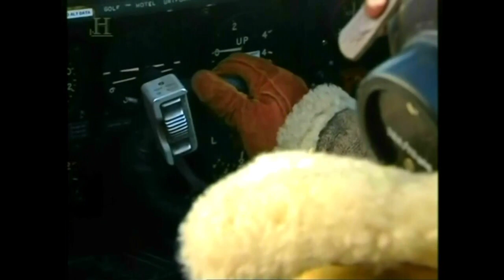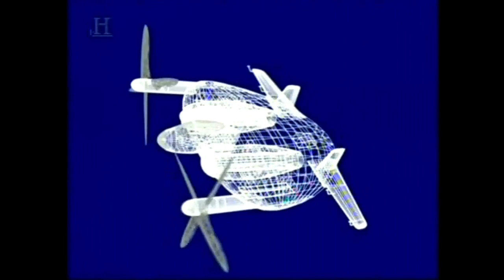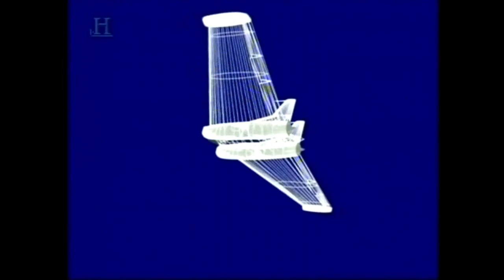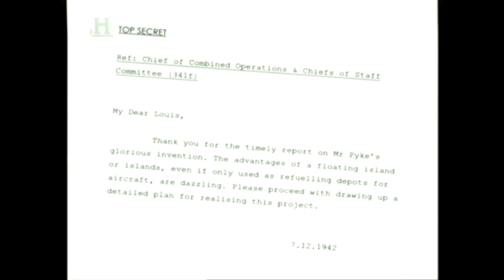Тајни авиони Америчке Ваздушне Силе током 2. Светског рата.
Tajni avioni Američke Vazdušne Sile tokom 2. Svetskog rata.